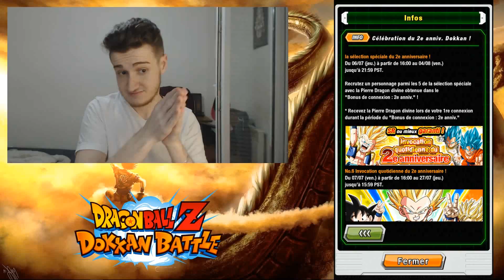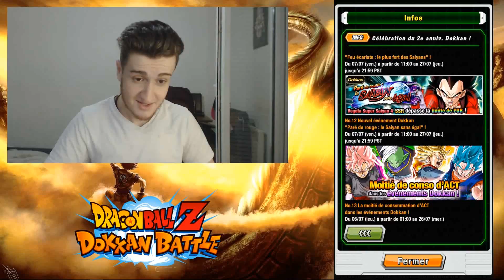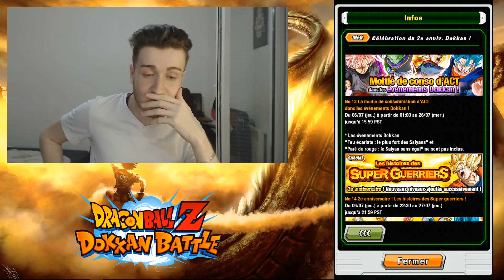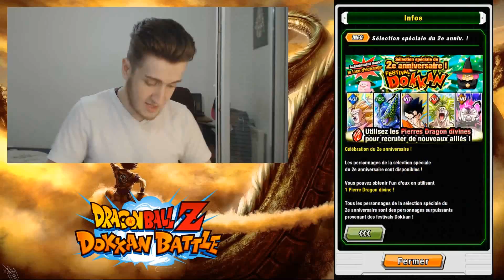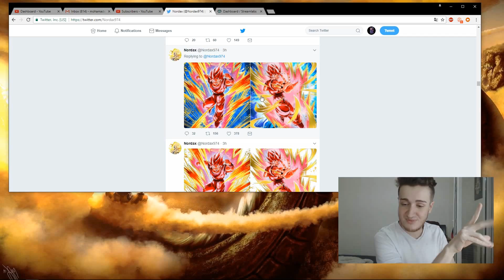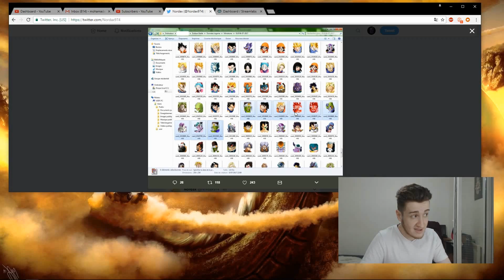TOUTES LES NOUVELLES INFO SUR LES 2 ANS!! [DOKKAN BATTLE]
▼ Mes Identifiant Dokkan ▼

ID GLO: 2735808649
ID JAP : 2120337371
Twitter NORDAX : @Nordax974